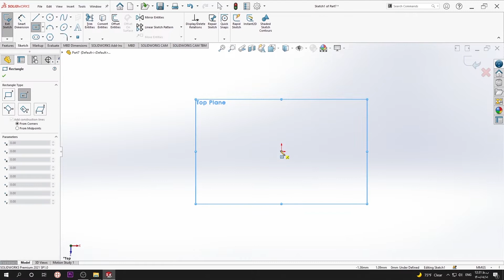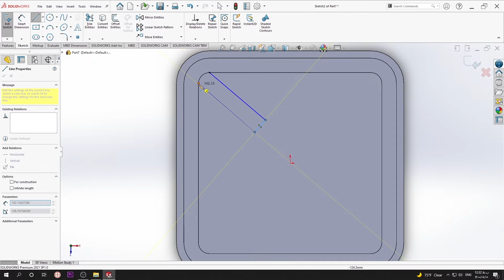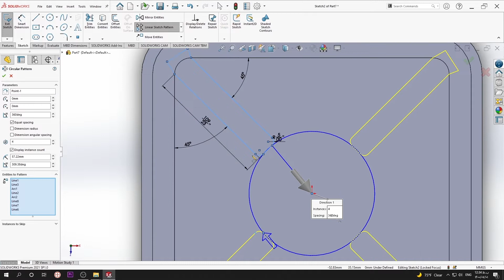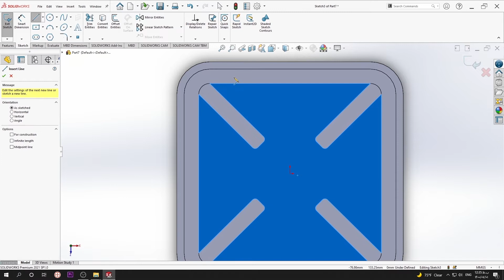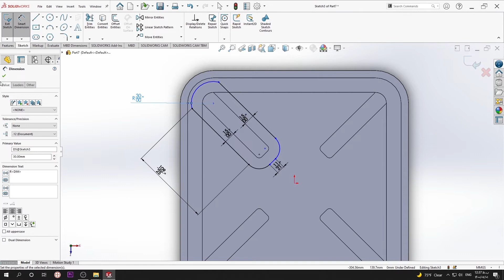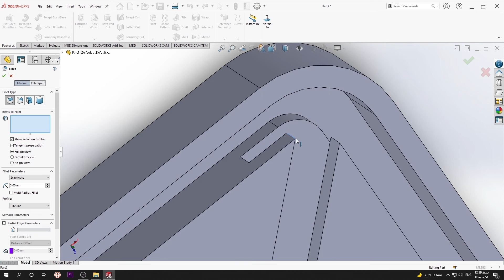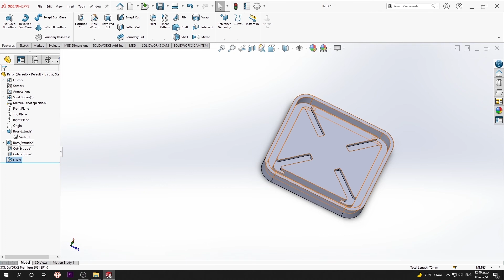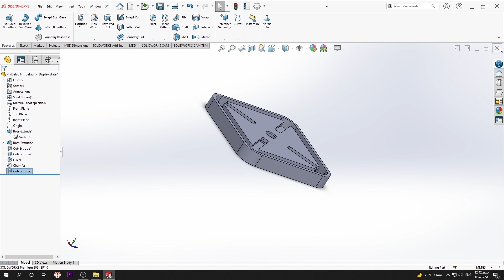part 4 of pillar Drill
hello & welcome to solid project channel this channel is dealing with everything about solidworks aims to make the viewer a professional solidworks user !& to be helpful !

This channel beside Tutorials Engineer contain topics about :

-SolidWorks Sketching
-SolidWorks Surface
-SolidWorks Weldments
-SolidWorks Assembly
-SolidWorks Drawing
-SolidWorks Simulation
-SolidWorks Motion
And more
the uploading of tutorials is based on accumulated studied plan!